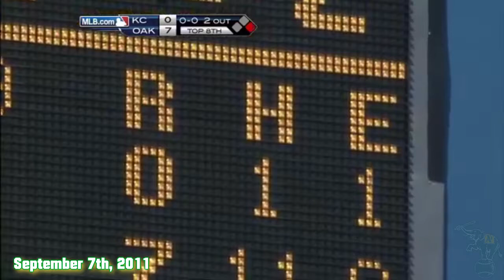Oakland A's Pitching Performances Episode 12 - Guillermo Moscoso vs. Royals (2011)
Guillermo Moscoso takes a no-hitter into the 8th inning against Kansas City.